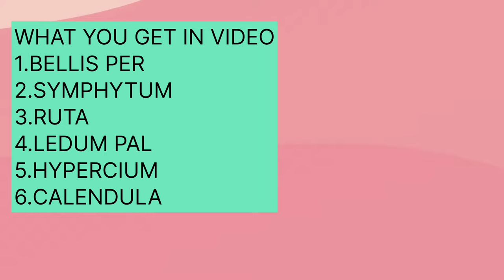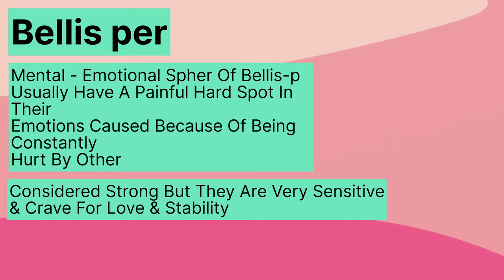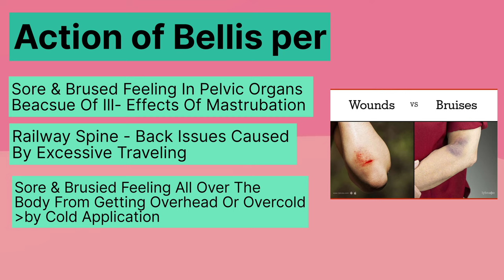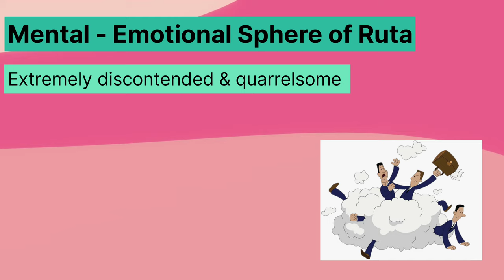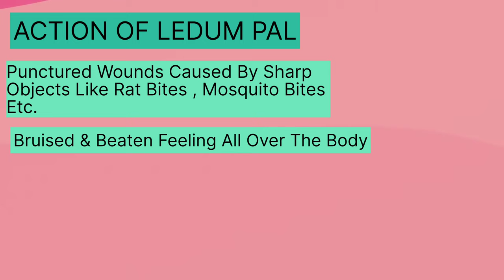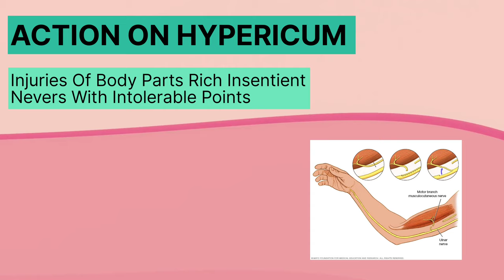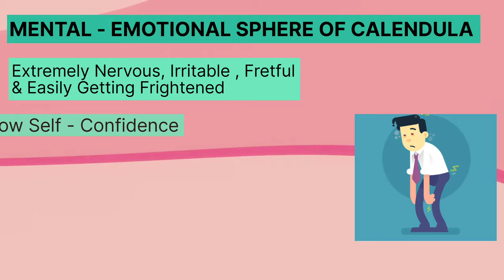Injury drugs of materia medica | Homeopathic medicines for injury | Bellis per | Symphytum |Ledum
HELLO GUYS IN THIS VIDEO WE HAVE GIVEN INFORMATION ABOUT HOMOEOPATHIC MEDICINES FOR INJURY ASKED IN 2ND YEAR BHMS EXMAINATION AND ABOUT THEIR COMPLETE SIGNS , SYMPTOMS AND CLINICAL USES  :

REMEDIES COVERED :
1. BELLIS PER
2. SYMPHYTUM
3. RUTA GRAVEOLENS
4. LEDUM PAL
5. CALENDULA
6. HYPERICUM